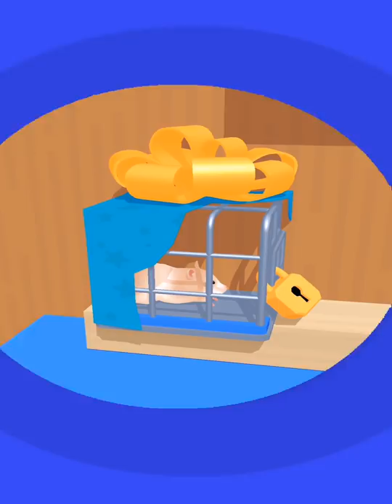Hamster Maze - Fun Hamster Escape Puzzle Game - Gameplay Walkthrough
Hamster Maze
ZPLAY Games